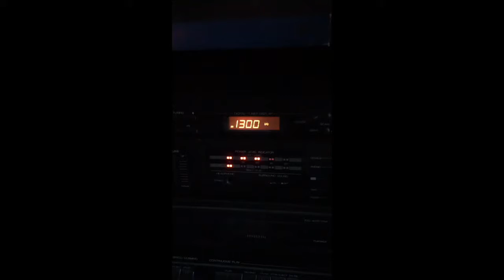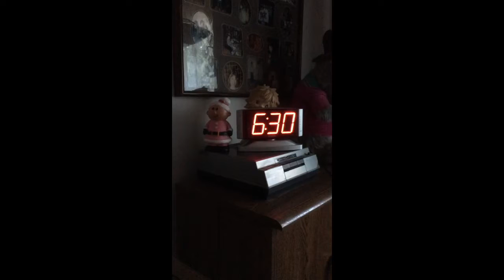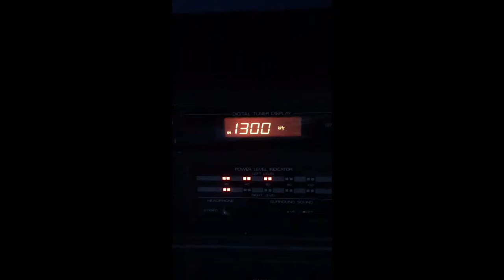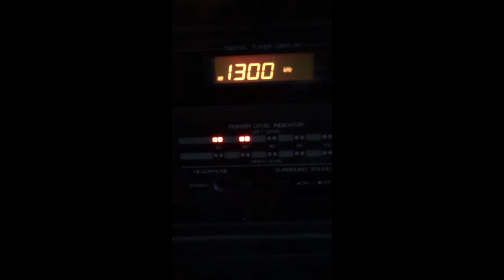September 11 2016 Gerald Ralston aka Willyo GRAPHENE IS KING WXRL